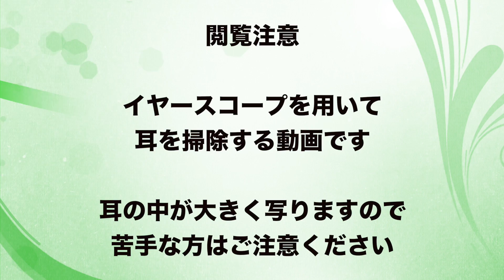【耳掃除】スウェーデンからは運んできた耳垢。 え・・・、高校生から、耳掃除していない？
Endigoさんの耳掃除
AskJapanese様とのコラボです(*^-^*)。

JEB様のメルマガ(下記、アドレスを空メール送信)

右綿棒 2:32
左綿棒 6:43

〒150-0022
東京都渋谷区恵比寿南１丁目１１番１２号
THE HONDA ARMS 102号